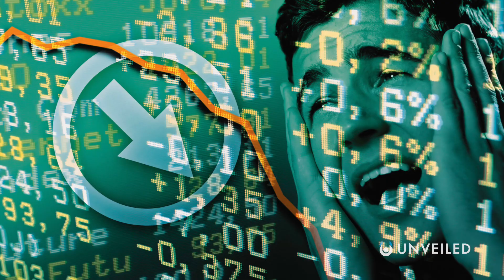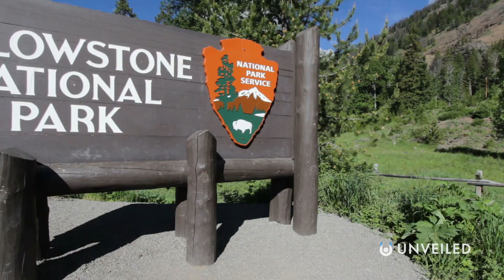What If Yellowstone Erupts? | Unveiled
According to some, the super-volcano at Yellowstone National Park in USA is long overdue an eruption... and when it does blow, it could trigger a global disaster on an apocalyptic scale! But how much of the legend surrounding Yellowstone is true? Should we really be worried about it erupting sometime soon? And will it really threaten mass extinctions when it does? In this video, Unveiled explores this iconic volcano to ask; What if Yellowstone erupts?